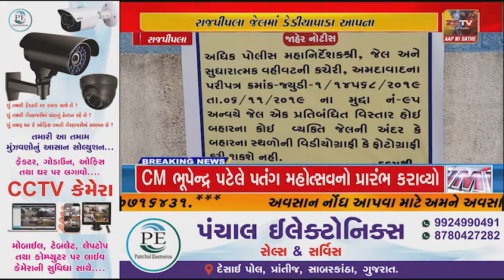રાજપીપલા જેલમાં ડેડીયાપાડા આપના ધારાસભ્ય ચૈતર વસાવાની મુલાકાત લીધી